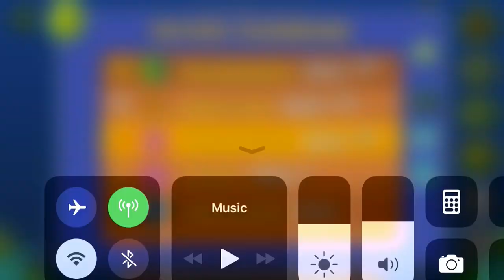64,000 STARS! (Free Demon 10 ✭) JolTWave by LDrake - Geometry Dash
The creator updated this to be like an easy 2 started level, not sure why